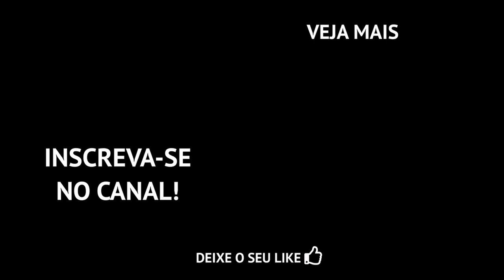Os 5 Desafios das Equipes, de Patrick M. Lencioni - Clube do Livro #15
Trabalhar bem em equipe é muito importante para todos nós, seja na vida profissional, nos estudos, ou praticando esportes coletivos. Por isso, no clube do livro de hoje nós vamos falar sobre o livro que nos ensina a transformar um grupo de pessoas em uma equipe de verdade.

📚 Para saber mais sobre o livro